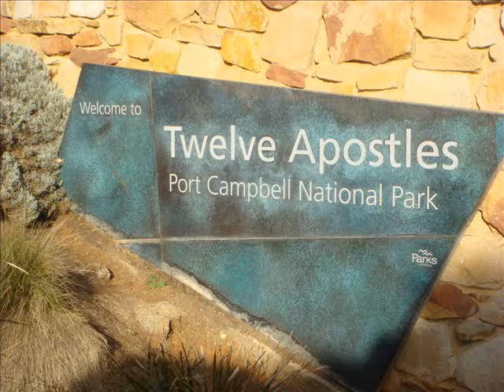Lord, We can't live without your presence in our life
Taiwanese worship song by Peggy & Dan